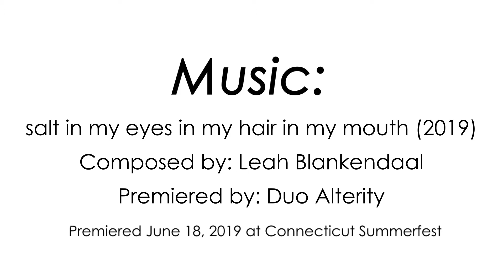Interview Series: Leah Blakendaal - What attracted you to Connecticut Summerfest?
2019 Festival Composer Leah Blakendaal shares her experience at Connecticut Summerfest.

Connecticut Summerfest brings together talented emerging composers with some of the country's most inventive chamber music ensembles for a week-long festival of artistic exchange culminating in nine world premieres. The festival provides the Greater Hartford community with contemporary music concerts of the highest caliber through a nightly concert series featuring three ensembles-in-residence and brand-new pieces written by festival composition students.